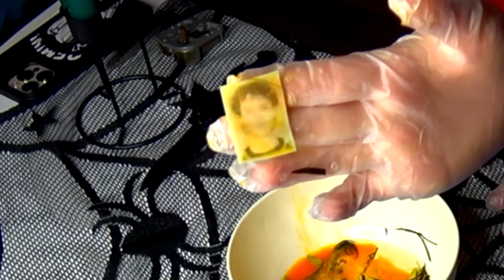🚫 NUNCA ABRAS UN HUGGY WUGGY de POPPY PLAYTIME a las 3:00 AM!! 😵😱 *Casi vomito* 🤮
Hola Personitas! 💙 En el video de hoy ABRÍ UN MUÑECO ATERRADOR del juego POPPY PLAYTIME (Huggy Wuggy) 😭😰 Y dentro encontré cosas muy creepy!!

💀 ACERCA DE MI:

Hola Personita, yo soy Dipssy 🙋🏼‍♀️ y me encanta compartir videos de entretenimiento 💜 Soy la más fan de hacer locuras de Terror a las 3AM 😰también amo hacer bromas, cumplir retos de 24horas, hacer videos de sketch o vs como expectativavsrealidad, etc. Aunque a veces también hago videos sobre reaccionando y llamando a personas, lugares o cosas muy random! ✨ También te comparto mi estilo de vida y uno que otro vlog 😊 Espero que te gusten mucho cada uno de mis videos.

Me gustan los videos de KeniaOs , KimberlyLoaiza ,JukiLop , YoloAventuras , Lulu99 , LeylaStar , Skabeche , FedeVigevani , KatieAngel , LuisitoComunica , MisPastelitos , Yuya , HolaSoyGerman , CrissHuera , ConnyMerlin y en general casi todos los YouTubers mexicanos, YouTubers españoles o YouTubers colombianos 💙 Me gustan casi todos sus videos, en especial los videos de terror, videos de entretenimiento o videos graciosos 🤪 Aunque otros días prefiero ver videos de moda, videos para chicas o incluso videos de juguetes o comida 😋!